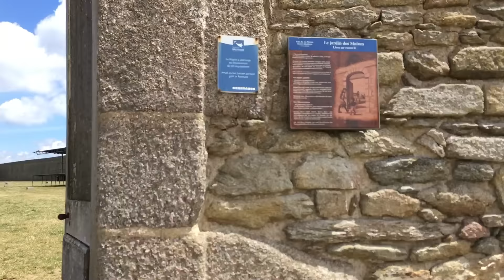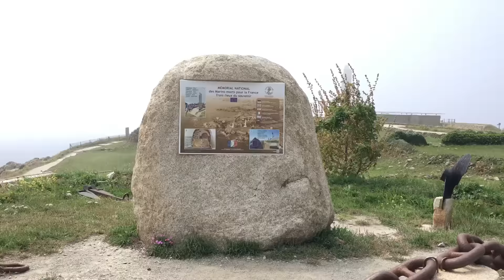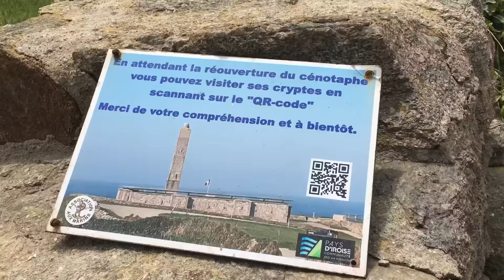Phare De Saint-Mathieu || France 🇫🇷 2022 || AngbisayasaAlemanya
This vide was taken during our vacation in France.We visited this awesome ruin building and church ..with the light Tower,which a long the costal area (atlantic)..Getting there was very easy not too much visitors ..but very interesting hisotic area...Enjoy the Video ..
phare de saint-mathieu,
phare de saint-mathieu 4k
phare de saint-mathieu
le phare de saint mathieu
phare de saint mathieu bretagne
phare de la pointe saint mathieu
phare de saint-mathieu france
phare de saint-mathieu image
phare de saint-mathieu of france
phare de st mathieu plougonvelin
phare de saint-mathieu (29 plougonvelin)
Event, Milestone and Travel Adventure